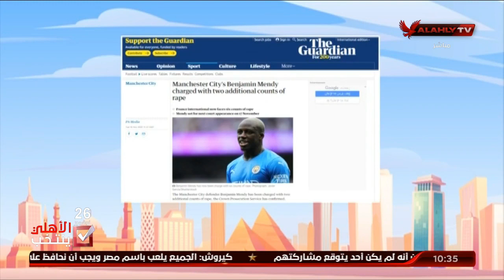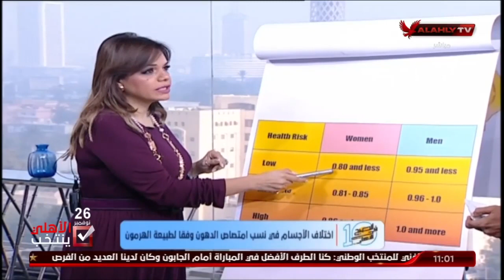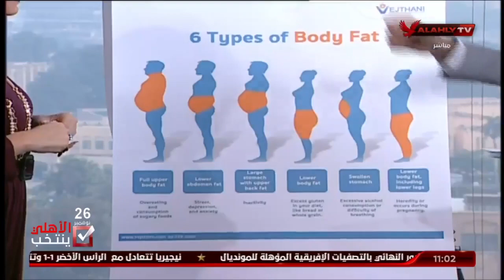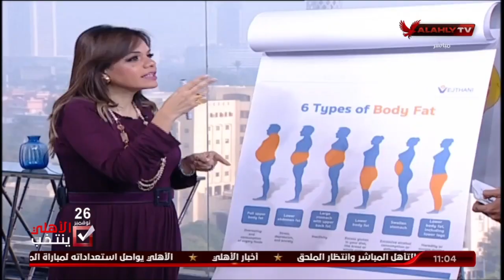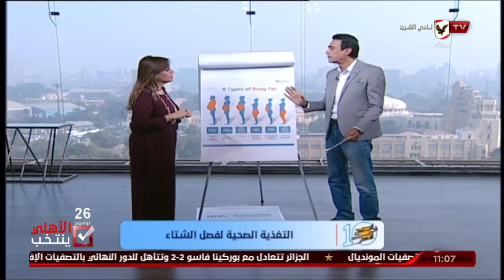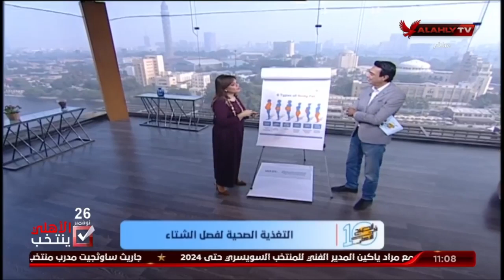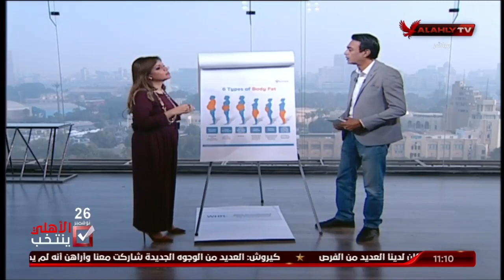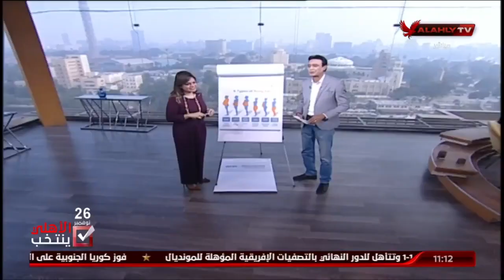الحلقة الكاملة | 10 الصبح في الأهلي مع كريم كوجوك ونهاوند سري | 17-11-2021